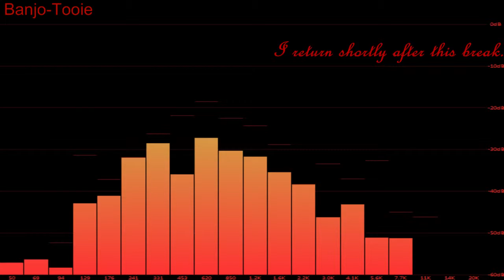Shànks Plays Final Fantasy Tactics (11/13/2014) 2/22